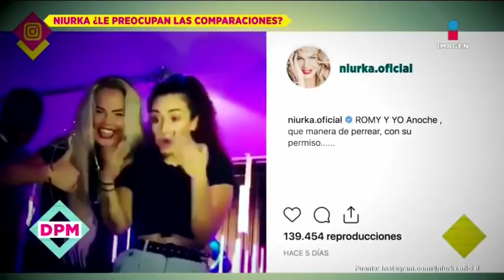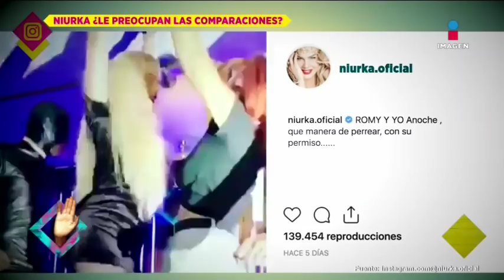¡Niurka y Juan Osorio en el debut de Romina como cantante! | De Primera Mano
Romina, la hija de Niurka Marcos, debutó como cantante y el productor Juan Osorio estuvo presente durante el evento para apoyar a la media hermana de su hijo Emilio.